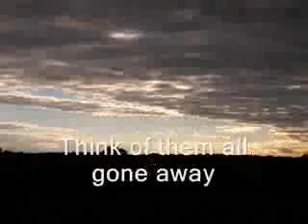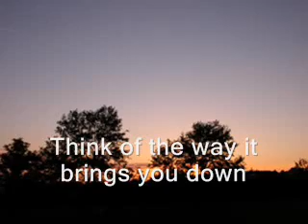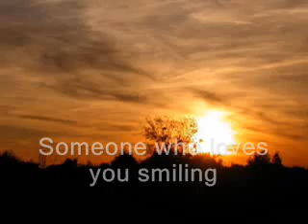Save The Sunlight by Herb Alpert and Lani Hall